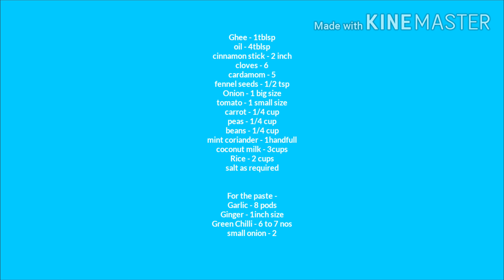White Brinji Satham Recipe in Tamil